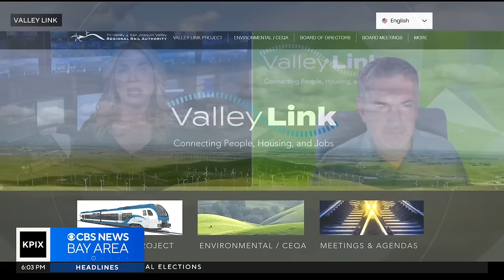Proposed San Joaquin Valley commuter rail system could provide BART a new lifeline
Juliette Goodrich reports on how proposed Valley Link commuter rail could help boost BART passenger numbers (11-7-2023)